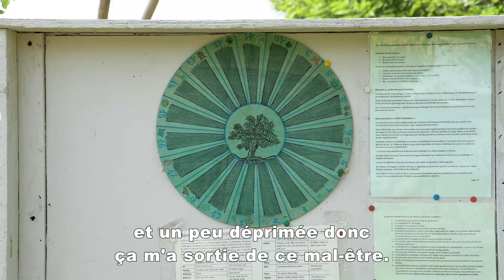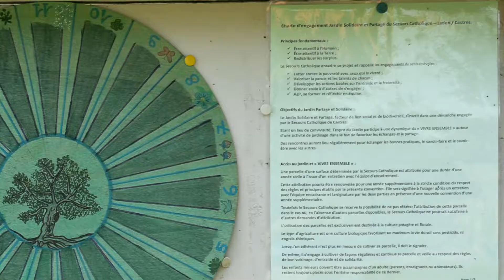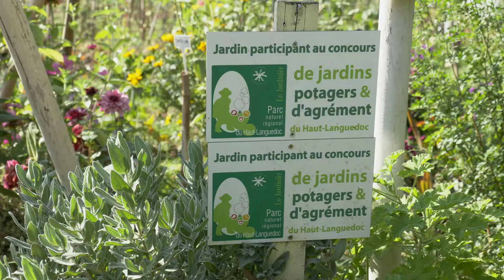Le jardin de Castres (Tarn)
"Un retour à la terre avec une autre façon de penser", c'est ce que vit Isabelle membre active du jardin partagé de Castres